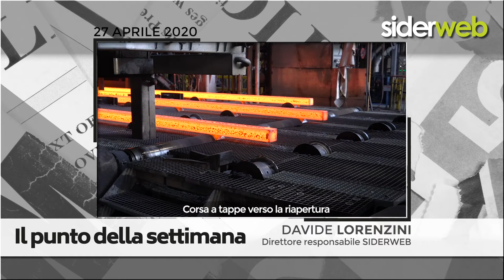Il punto della settimana di Davide Lorenzini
Coronavirtus: la Fase 2 ci sarà e sarà una corsa a tappe che durerà fino al primo giugno.